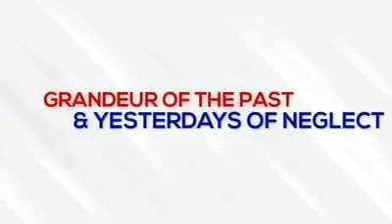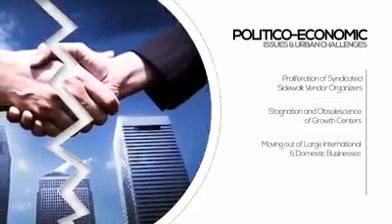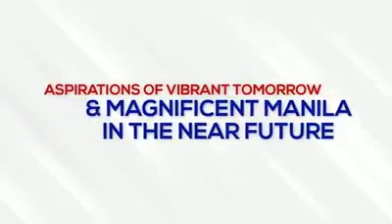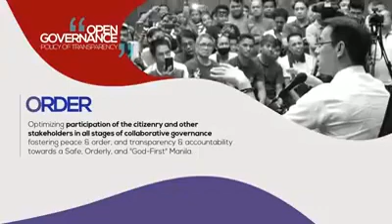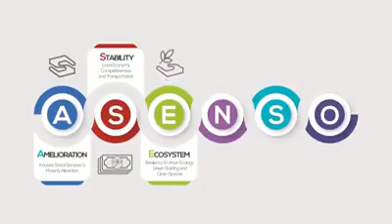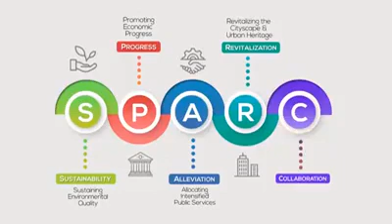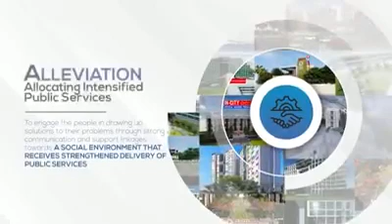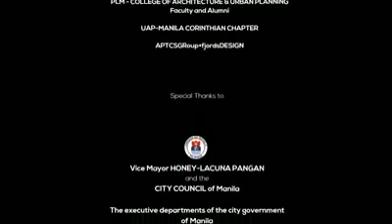PLANO NG BATANG MAYNILA SA MANILA l YORME ISKO MORENO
PRIMER: Manila City Mayor Francisco "Isko Moreno" Domagoso presented his general plan titled "Ang Plano Ng Batang Maynila Para Sa Bagong Maynila," also known as the Manila Comprehensive Development Plan 2030.

The video of the general plan highlights the administration's accomplishments in the early months as well as the long-term plans.

CTTO:
(ISKO Moreno domagoso page)

(Video by Manila City Planning and Development Office)